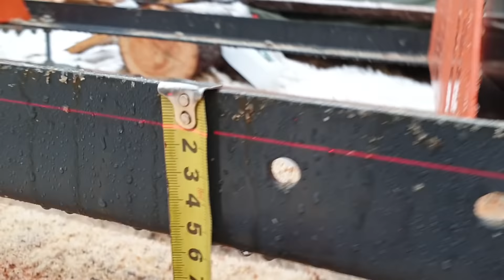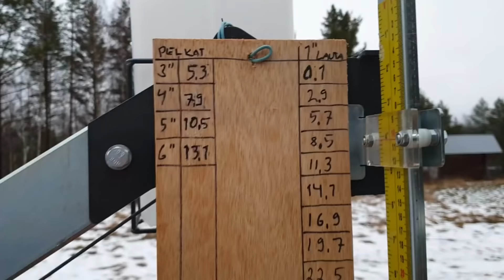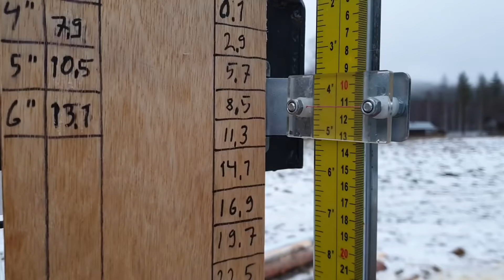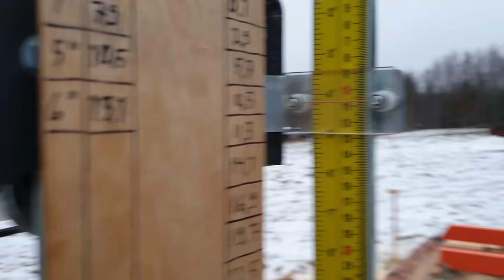Robota tukkivannesaha -Tehdään tarkistuksia ja taulukointia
Sahaustekniikassa riittää opettelemista. Alolitten kattoremonttitarvikkeiden sahuuta